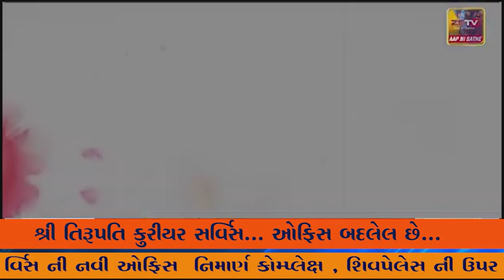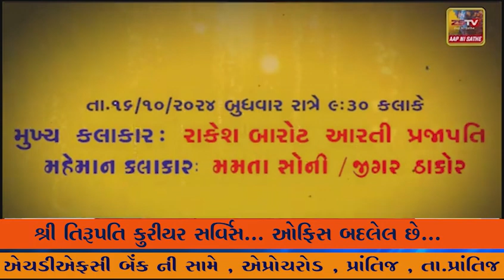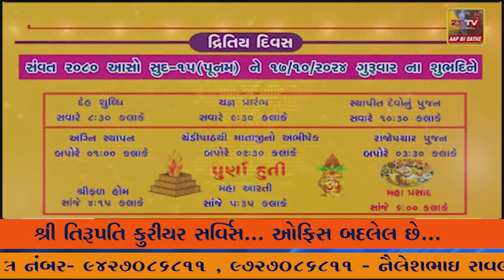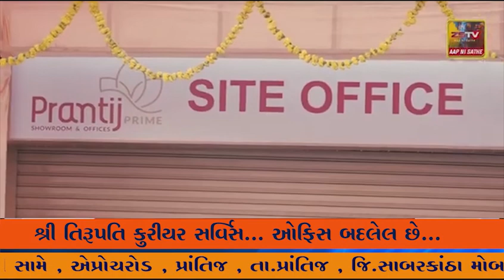પ્રાંતિજ ના કતપુર શ્રી મહાકાલી મંદિર ખાતે આઠમ ની આરતી મા માઇ ભકતો ઉપસ્થિત રહ્યા